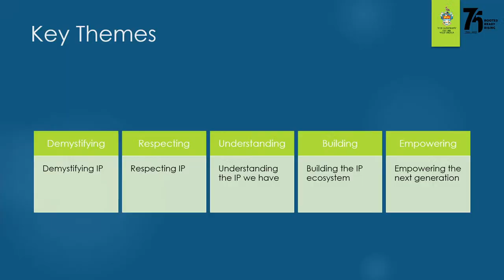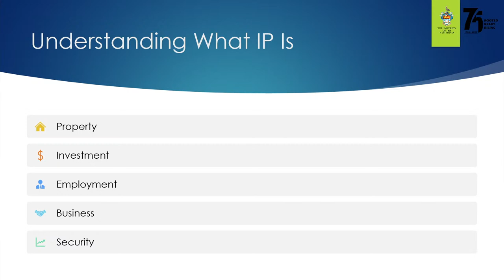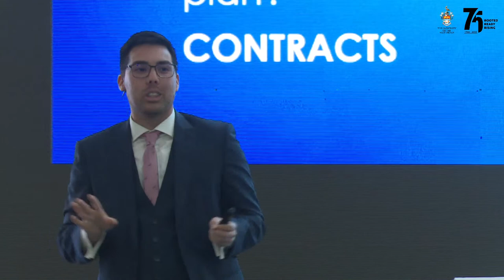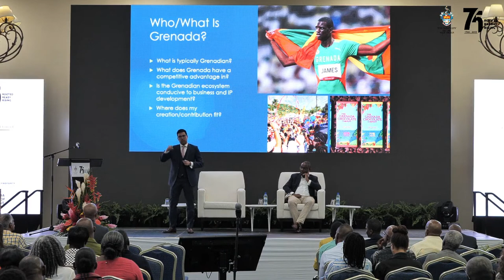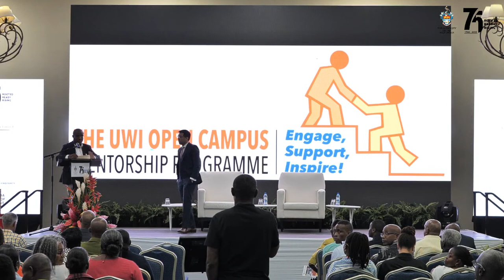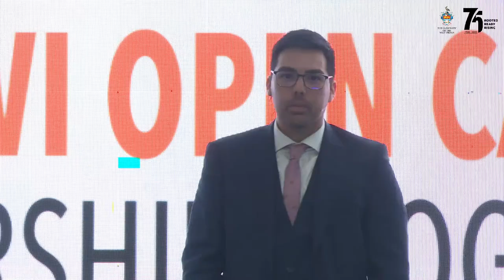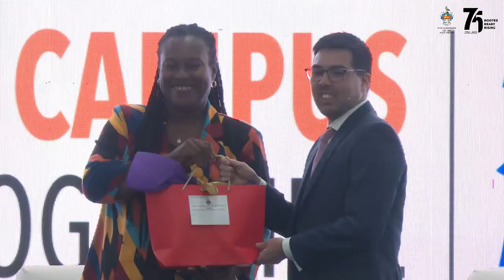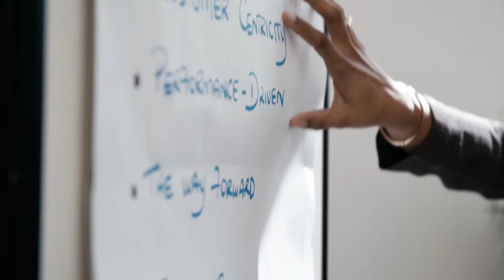The 8th Annual Carol Bristol distinguished lecture series